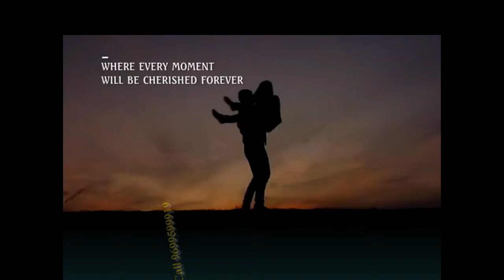Kalpataru Group Kalpataru Radiance Goregaon West